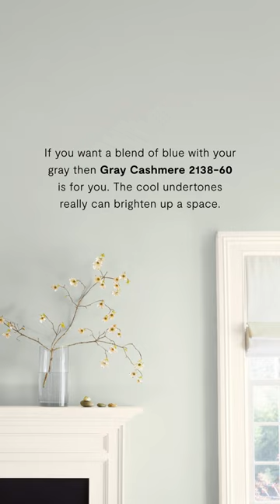A Guide to Popular Cool Gray Paint Colors - Benjamin Moore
There's no doubt about it—these gray paint colors are calm, collected and definitely cool. Whether you're painting a bedroom, bathroom or going for a whole-home color scheme, cool grays contribute to a sleek, soothing vibe.